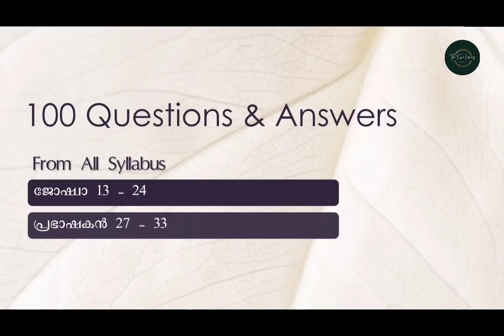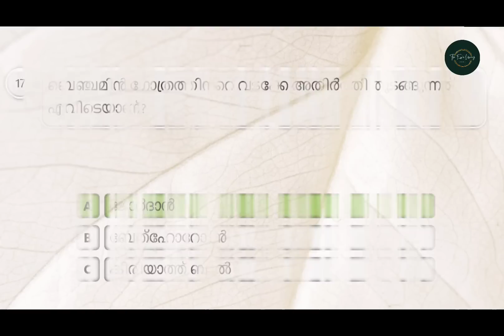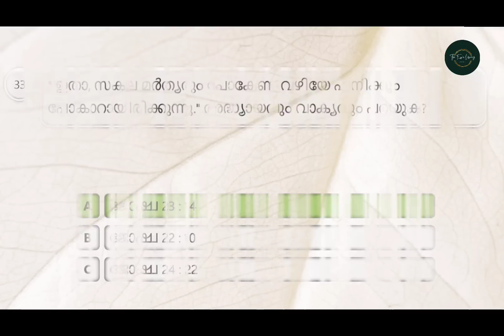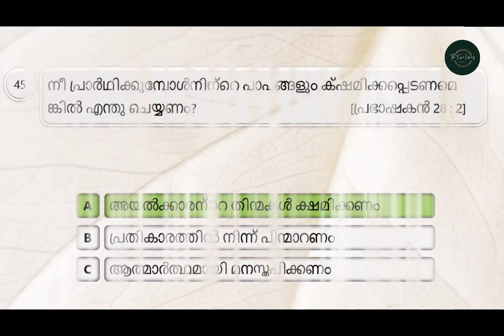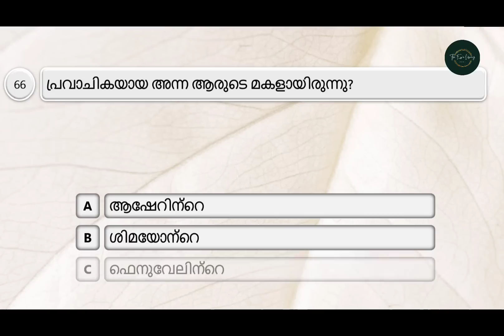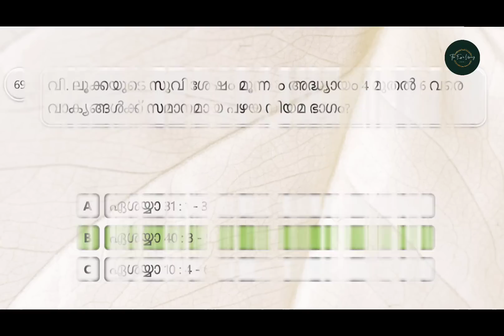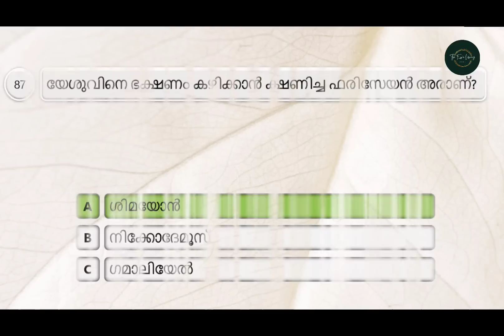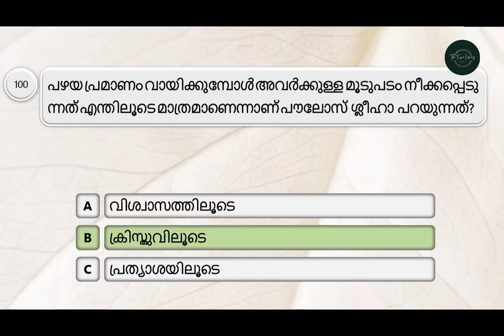Logos Quiz 2023 Mock Test | 100 ചോദ്യങ്ങൾ | Full Syllabus | Malayalam Bible Quiz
@epiclibrary85  കെസിബിസി ബൈബിൾ കമ്മീഷന്റെ കേരള കാത്തലിക് ബൈബിൾ സൊസൈറ്റി സംഘടിപ്പിക്കുന്ന ലോകത്തിലെ ഏറ്റവും വലിയ ക്വിസ് പ്രോഗ്രാമാണ് ലോഗോസ് ക്വിസ്. 2023 ലോഗോസ് ക്വിസ് ന് തയ്യാറെടുക്കാൻ സഹായിക്കുന്ന, ഫലപ്രദവും എളുപ്പവുമായ ഒരു പഠന പരിപാടിയാണിത്. ഉപകാരപ്രദമാണെന്നു തോന്നിയാൽ നിങ്ങളുടെ സുഹൃത്തുക്കൾക്കും കുടുംബാംഗങ്ങൾക്കും ഷെയർ ചെയ്യുക . നമുക്ക് ഒരുമിച്ച് വചനം പഠിക്കുകയും വചനത്തിൽ വളരുകയും ചെയ്യാം.

Logos Quiz is the world’s largest Quiz Programme organized by Kerala Catholic Bible Society of KCBC Bible Commission. This is a learning programme for Logos Quiz 2022 in an effective and easy way. Please share this to your friends and family. Let’s learn and grow in logos together.